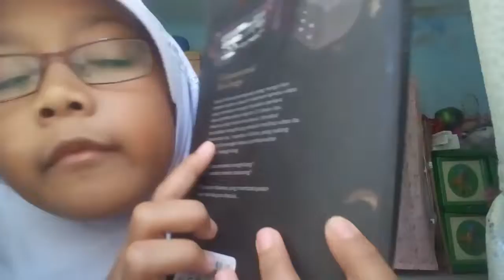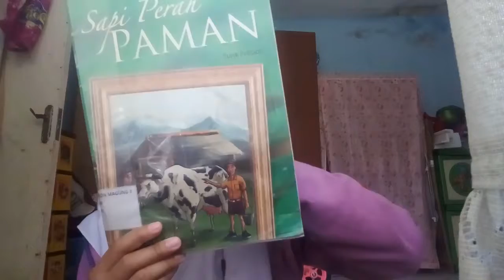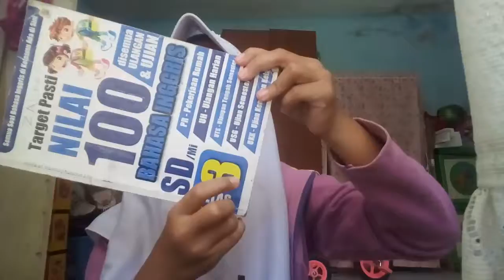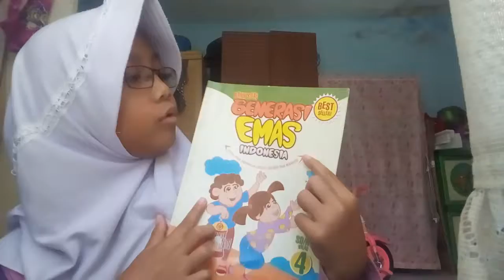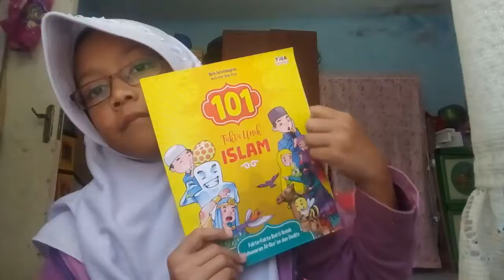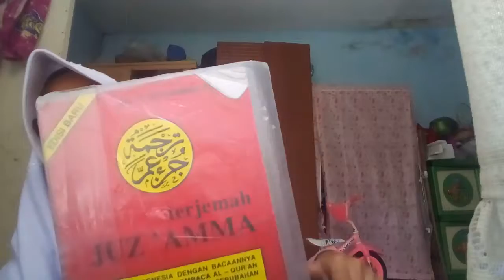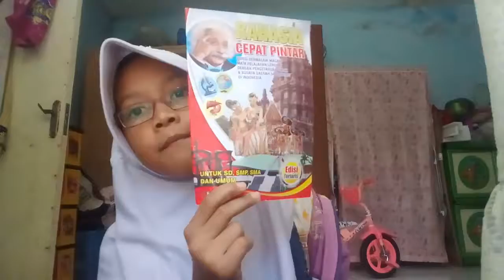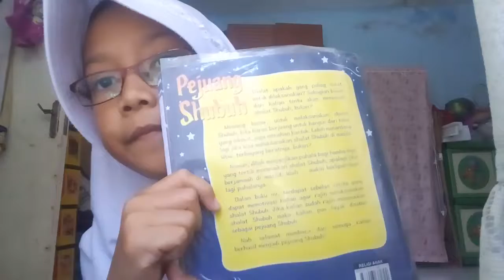Koleksi buku buku ku